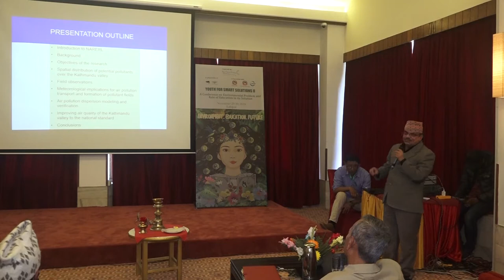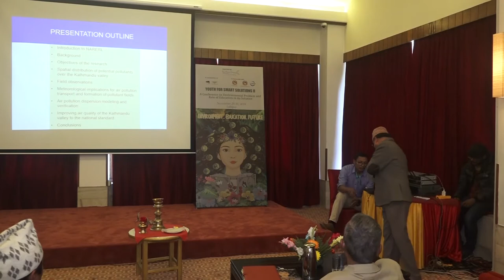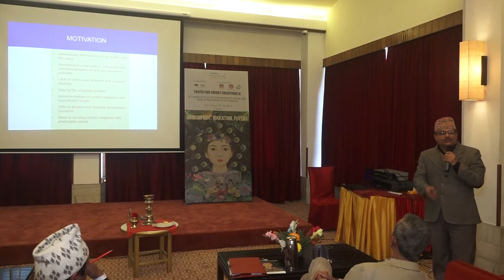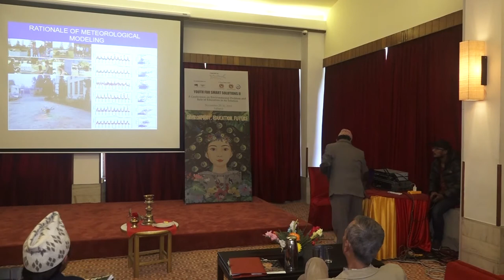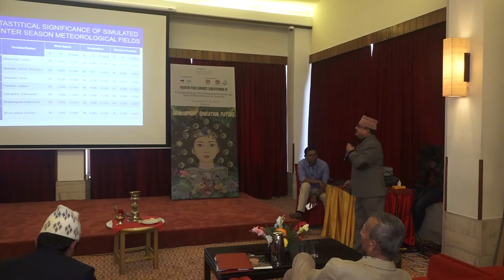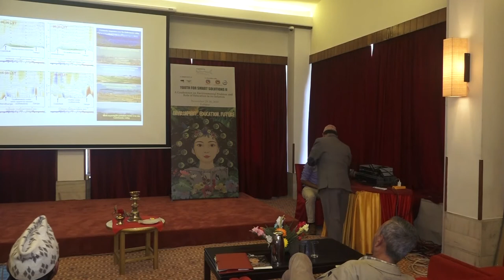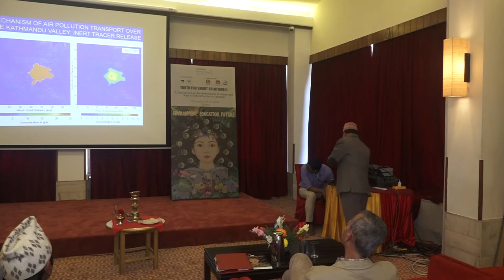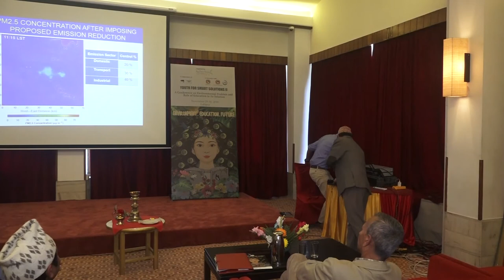Youth For Smart Solutions | Air Pollution - Case Study of Kathmandu, Prof Ram P Regmi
Ram P. Regmi a professor at Tribhuvan University.  Prof. Regmi is a physicist, researcher and author and has got many publications realted to environmental chemistry, Atmospheric pollution, climate change. Dr. Regmi completed his academic quali ication from  Tribhuvan University, Nepal and Toyohashi University of Technology,  Japan.